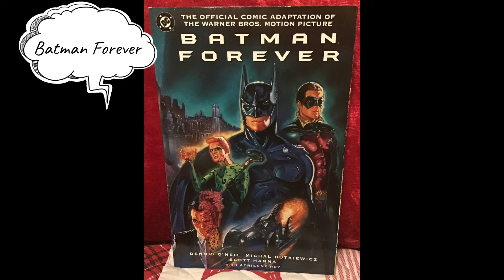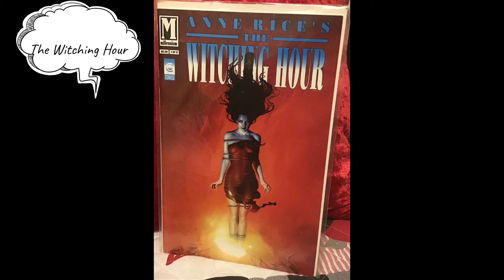We Listed These Comic Books on eBay Today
In this video, Daren is going to show you the various comic books that we have listed on eBay today that we believe some of our collectors will enjoy.
Daren

LINKS:
GEMINI Cardboard Mailers
Waterproof GoPro Hero9 Black